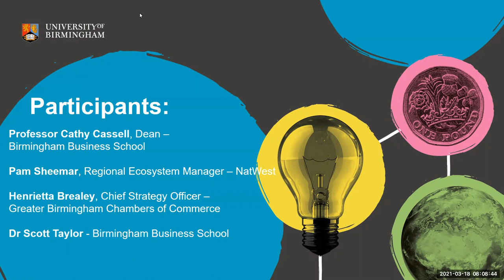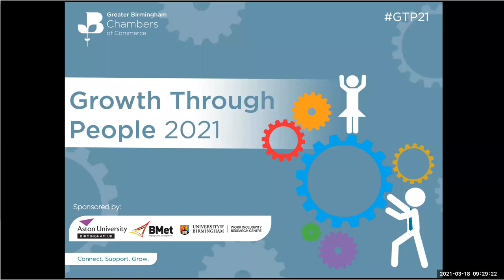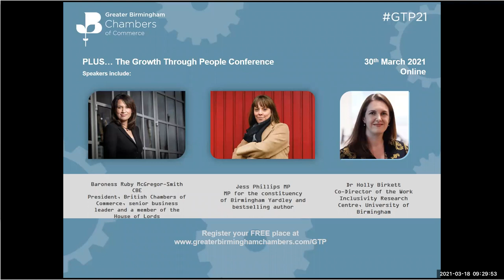Building Back Better Workplaces - University of Birmingham Business Club - March 2021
Building Back Better Workplaces: Panel Discussion

Join us to explore all things inclusivity with the region’s top business advocates and the expert team from the University of Birmingham’s Work Inclusivity Research Centre at Birmingham Business School.

What would a more inclusive workplace look like?
Why we do we need more inclusive workplaces?
Plus our panel will share their top take away recommendations for employers, employees and policy makers

Professor Joanne Duberley, Deputy Pro Vice Chancellor (ED&I) and Co-Director of the University of Birmingham’s Work Inclusivity Research Centre will Chair a panel discussion focused on Inclusivity in the Workplace with a look at how policies can work successfully in practice whilst shining a light on what more there is to be done.
This webinar is part of the Greater Birmingham Chambers of Commerce Growth Through People programme running throughout March and is hosted by the University of Birmingham Business Club.

Panel Guests:
Professor Cathy Cassell, Dean, Birmingham Business School, University of Birmingham
Dr Scott Taylor, Reader in the Department of Management, Birmingham Business School and Section Editor for the Journal of Business Ethics
Henrietta Brealey, Chief Strategy Officer, Greater Birmingham Chambers of Commerce
Pam Sheemar, Regional Ecosystem Manager, NatWest

About UoB Business Club

The University of Birmingham Business Club is a network that gives businesses and academics the opportunity to meet and develop mutually beneficial collaborations. The Club's Breakfast Briefings are themed around business-relevant presentations and networking time. The event is free of charge  and the University's Business Engagement team are on hand to answer any questions.